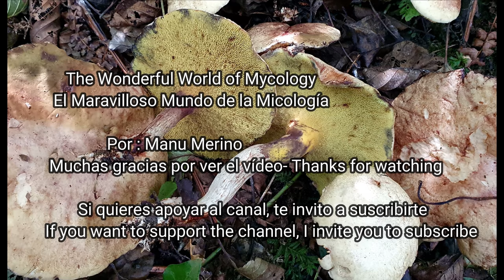Gyrodon lividus – Boletus lividus - Alder bolete 4k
Español, English, Italiano, Français
Hoy os presento un hongo de la orden de los boletales muy raro y aunque es comestible sin ningún valor culinario, lo debemos de proteger. Es un hongo que solo crece en alisos. Aquí en el vídeo tenéis la oportunidad de ver todos sus detalles y hábitat.
Los ejemplares que he  arrancado,  los he dejado en el hábitat para que sigan esporando
 Gyrodon lividus (Bull.) Sacc. 1888
Características:
- Sombrero:  De joven convexo y de adulto aplanando, hasta 12 cm de diámetro, con el margen muy delgado. La superficie es de color ocre amarillenta, con tonos rojizos pardos al roce. Está recubierta de una especie de fibrillas, como la felpa o el fieltro
- Pie: Corto, central, a veces un poco excéntrico y recurvado, macizo, cilíndrico y duro, de color marrón rosado, a pardo rojizo.
 - Tubos y poros: Los tubos son muy cortos y decurrentes, de color amarillo. Los poros son irregulares, grandes y de color amarillo que azulean al rozamiento
- Carne: la del sombrero es blanda, esponjosa, de color amarillento y azulea un poco al corte, mientras que en el pie enrojece. Sabor fúngico y olor agradable
- Comestibilidad: Comestible sin valor, pero por su rareza debemos protegerla
- Hábitat: Bosque de galería y robles donde se encuentran alisos
- Lugar: Bilbao
- Época: Final de verano y otoño
- Confusiones:  con el Paxillus involutus, pero tiene láminas y con el Suillus granulatus y el bovinus , que no azulean al corte y sus tubos son largos y no son decurrentes

English
Today I present a very rare mushroom from the Boletales order and although it is edible without any culinary value, we must protect it. It is a fungus that only grows on alders. Here in the video you have the opportunity to see all its details and habitat.
The specimens that I have uprooted, I have left them in the habitat so that they continue to shed the spores
Characteristics:
- Cap: Young convex and adult flattening, up to 12 cm in diameter, with a very thin margin. The surface is yellowish ocher in color, with reddish-brown tones when rubbed. It is covered with a kind of fibrils, such as plush or felt
- Stem: Short, central, sometimes a little eccentric and recurved, solid, cylindrical and hard, pinkish brown to reddish brown.
 - Tubes and pores: The tubes are very short and decurrent, yellow in color. The pores are irregular, large and yellow in color that blue when rubbed
- Flesh: that of the hat is soft, fluffy, yellowish in color and a little blue when cut, while on the foot it becomes red. Fungal taste and pleasant smell
- Edibility: Edible without value, but due to its rarity we must protect it
- Habitat: gallery forest and oaks where alders are found
- Place: Bilbao
- Season: End of summer and autumn
- Confusions: with Paxillus involutus, but it has laminae and with Suillus granulatus and bovinus, which do not blue when cut and their tubes are long and not decurrent

Italiano
Oggi vi presento un fungo molto raro dell'ordine Boletales e sebbene sia commestibile senza alcun valore culinario, dobbiamo proteggerlo. È un fungo che cresce solo sugli ontani. Qui nel video hai l'opportunità di vedere tutti i suoi dettagli e l'habitat.
Gli esemplari che ho sradicato, li ho lasciati nell'habitat in modo che continuino a spargere le spore
Caratteristiche:
- Cappello: giovane convesso e appiattito da adulto, fino a 12 cm di diametro, con margine molto sottile. La superficie è di colore giallastro ocra, con sfumature bruno-rossastre allo sfregamento. È ricoperto da una sorta di fibrille, come peluche o feltro
- Gambo: corto, centrale, a volte un po' eccentrico e ricurvo, solido, cilindrico e duro, da bruno rosato a bruno rossastro.
 - Tubi e pori: I tubi sono molto corti e decorrenti, di colore giallo. I pori sono irregolari, grandi e di colore giallo che blu quando vengono strofinati
- Carne: quella del cappello è morbida, soffice, di colore giallastro e un po' blu al taglio, mentre sul piede diventa rossa. Sapore fungino e odore gradevole
- Commestibilità: Commestibile senza valore, ma per la sua rarità bisogna proteggerlo
- Habitat: foresta galleria e querce dove si trovano gli ontani
- Luogo: Bilbao
- Stagione: fine estate e autunno
- Confusioni: con Paxillus involutus, ma ha lamine e con Suillus granulatus e bovinus, che non azzurrano al taglio e i loro tubi sono lunghi e non decorrenti

Français
Aujourd'hui je vous présente un champignon très rare de l'ordre des Boletales et bien qu'il soit comestible sans aucune valeur culinaire, il faut le protéger. C'est un champignon qui ne pousse que sur les aulnes. Ici, dans la vidéo, vous avez la possibilité de voir tous ses détails et son habitat.
Les spécimens que j'ai déracinés, je les ai laissés dans l'habitat pour qu'ils continuent à répandre les spores